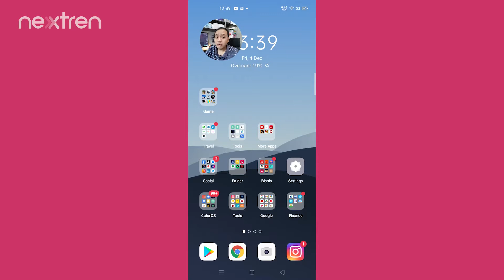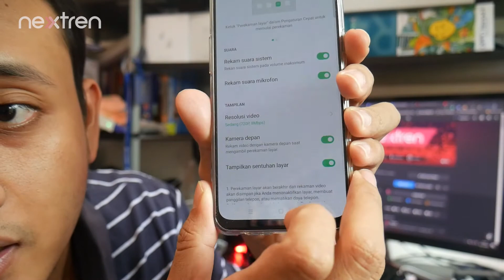Cara Merekam Layar & Video Kamera Depan Sekaligus di Oppo Reno4 F ! (ColorOS 7.2)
Nextren.com - Bagi yang ingin membuat konten tutorial seperti di nextren atau gaming di smartphone, pasti membutuhkan sekali fitur screen recording.

Namun untuk membuat video lebih interaktif, menunjukkan muka sendiri bisa menjadi cara yang menarik.

Untuk itu, ColorOS 7.2 memiliki fitur perekaman layar namun juga bisa merekam kamera depan sekaligus.

caranya cukup mudah, cek selengkapnya di sini..

Harga Oppo Reno4 F per 18/11
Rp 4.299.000